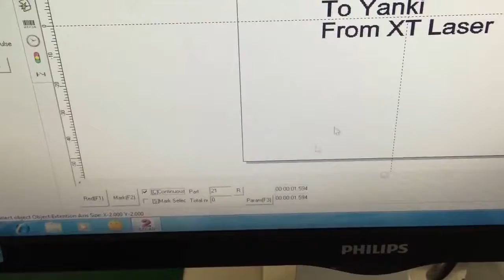20w XTL F20 Fiber laser marking machine with Flying marking device